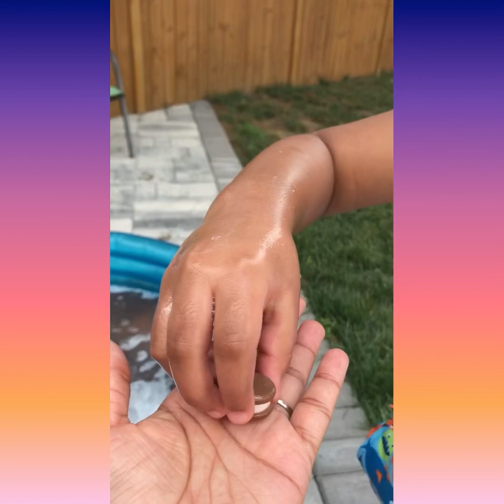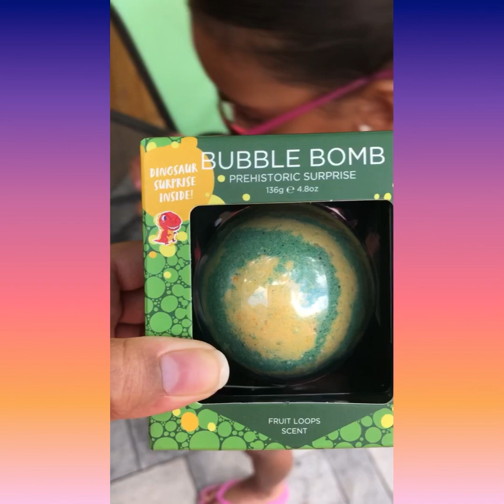Enjoying Bubble Bath Bombs w/ Cool Mystery Toy Inside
Dariel, Yarieli & Leira play with scented bubble bath bombs by the brand TwoSisters!